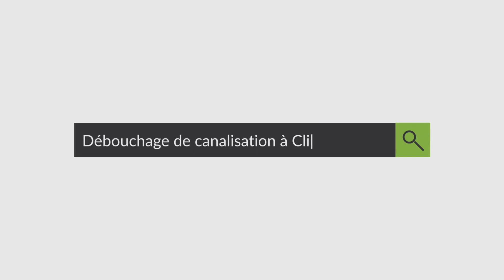Déboucher canalisation à Clichy 24/7 Services de débouchage canalisation 92110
Besoin de déboucher une canalisation à Clichy 24h/24 et 7j/7 ? Timae-Concept.fr est là pour vous aider !

00:00 Timae-Concept.fr Clichy
00:12 Services de débouchage évier Clichy
00:33 Débouchage wc
00:38 Inspection canalisation par caméra
00:44 Débouchage lavabo
00:54 Camion débouchage Clichy (92110)
01:03 Déboucher un évier
01:17 Contactez notre service de débouchage canalisation à Clichy
01:30 Fin

Apprenez-en plus sur nos services de débouchage de canalisations 24 heures sur 24, 7 jours sur 7 dans la région du 92110 et sur la façon dont nous pouvons vous aider à rétablir le bon fonctionnement de vos canalisations.

Si vous habitez à Clichy et que vous avez une canalisation bouchée, ne vous inquiétez pas ! Timae-Concept.fr est là pour vous aider avec nos services de débouchage de canalisation 24h/24 et 7j/7.

Notre équipe de professionnels hautement qualifiés et expérimentés est disponible jour et nuit, sept jours sur sept pour s'occuper de tout problème de drainage que vous pourriez avoir dans la région du 92110.

Avec plus de 10 ans d'expérience, vous pouvez être sûr que notre équipe saura déboucher vos tuyaux rapidement et efficacement.

Nous fournissons également des consultations et des estimations gratuites et utilisons les dernières technologies pour nous assurer que votre problème de drainage est résolu le plus rapidement possible.

Alors n'hésitez pas à nous appeler dès aujourd'hui, nous sommes là pour vous aider !